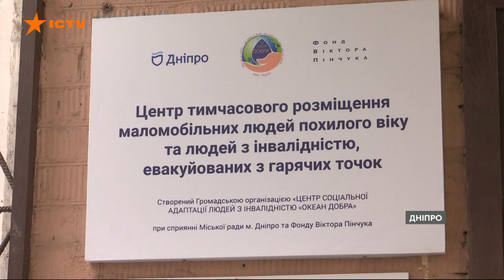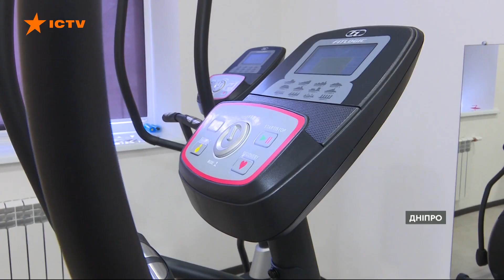Спали по 2 години на ДОБУ, не їли 3 ДНІ — як працює Центр для маломобільних людей у Дніпрі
У Дніпрі уже рік діє Центр тимчасового розміщення маломобільних людей похилого віку та людей з інвалідністю, яких евакуювали з гарячих точок.

З лінії фронту їх вивозять волонтери й розселяють у спеціальних умовах. Крім того, у Центрі допомагають відновити втрачені документи. Тут уже прийняли майже дві тисячі переселенців.

Автор відео: журналіст програми Вікна СТБ Софія Богуцька ексклюзивно для телемарафону Єдині новини.